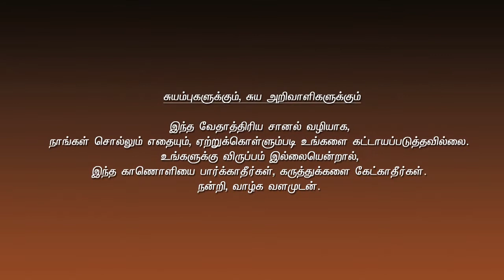அறிவேதான் தெய்வம் - Consciousness only the Almighty by Prof. Na. Somasundaram - Part 04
Based on Vethathiriyam present by Prof. Na. Somasundaram
WhatApp Groups:
வேதாத்திரிய சானல்